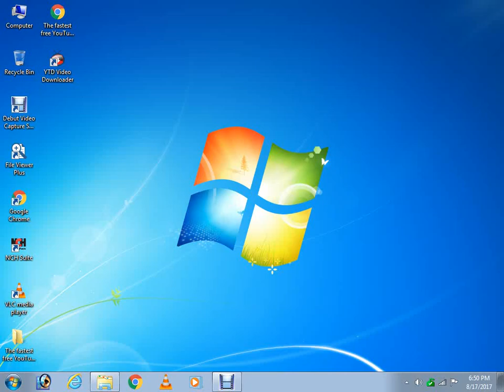How to get Verified on Instagram in just 2 mints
An easy way to get Verified on Instagram with less then in 2 mints